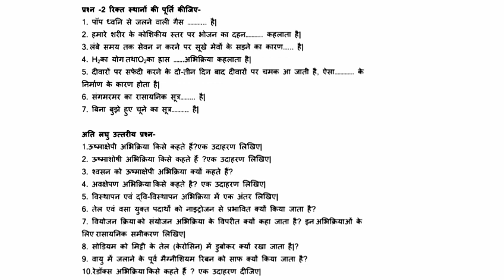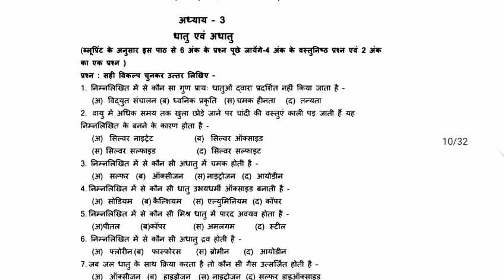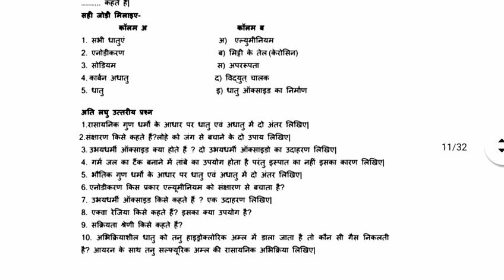कक्षा 10वी विज्ञान mp board वार्षिक परीक्षा 2021-22 question bank(प्रश्न बैंक)|| class 10th science